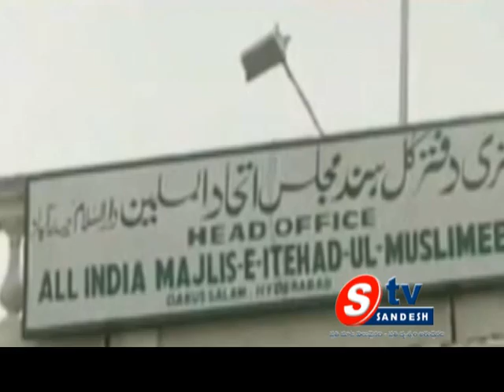01-04-14 AP View 02